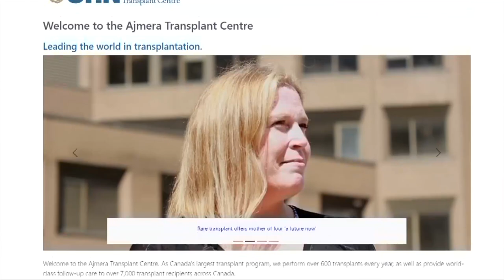Vital People: Victoria man donates life-saving organ to total stranger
Thousands of Canadians are waiting for a life-saving organ transplant, and sadly about 25 per cent of the people on that waiting list die every year. As this week's Vital People on CHEK News shows us, living organ donors can help save countless lives, and that's why a Victoria man decided to donate part of his liver to a total stranger.